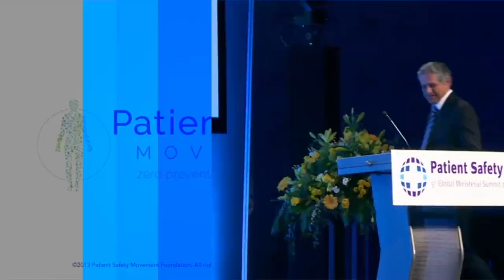10th year anniversary Joe Award 2023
10th Annual World Patient Safety, Science & Technology Summit